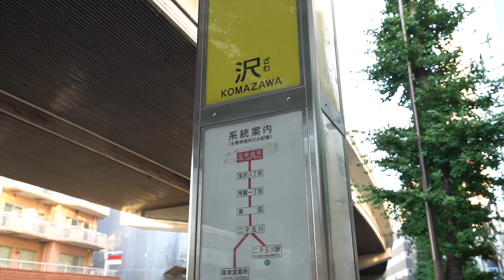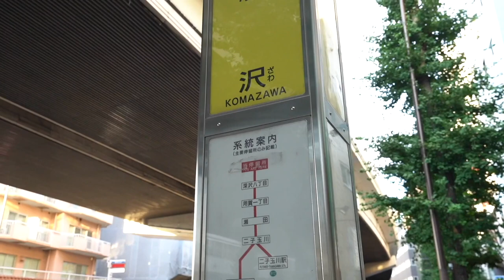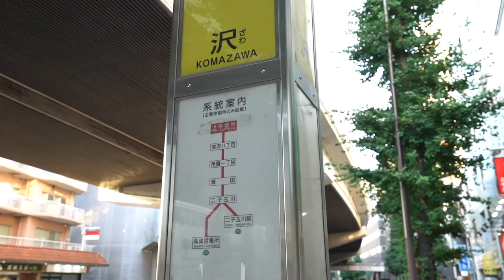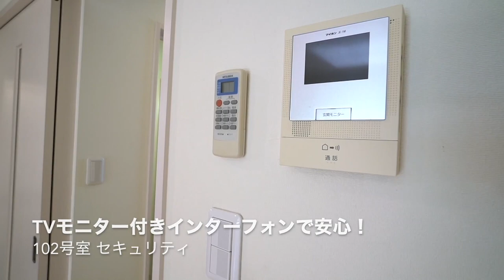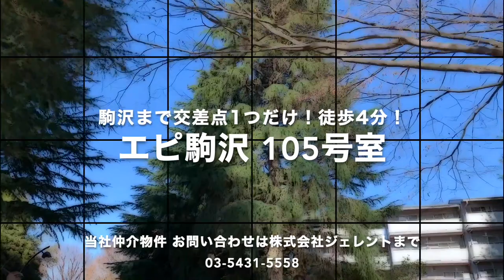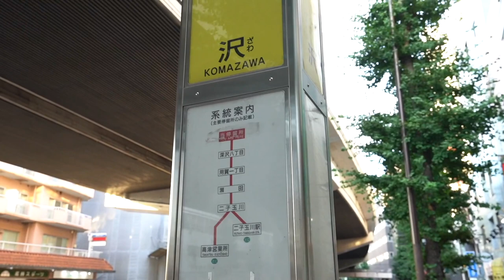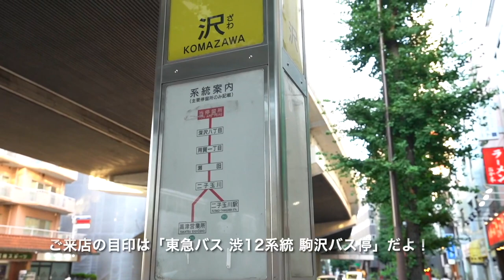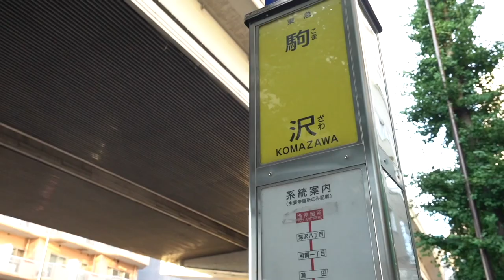‹梅雨が始った今こそ！›落ち着いてお部屋を探せる季節到来！納得のゆくまで内見したいよね！株式会社ジェレントの2022年6月おすすめムービー【J's movie】東急田園都市線 駒沢大学駅 徒歩5分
【2022年6月のおすすめムービー】
梅雨がスタートした今こそ、お引越しを。
ゆっくりと探して頂けますよ！